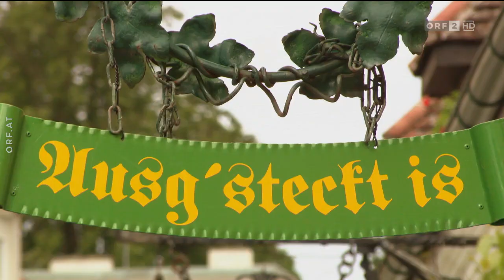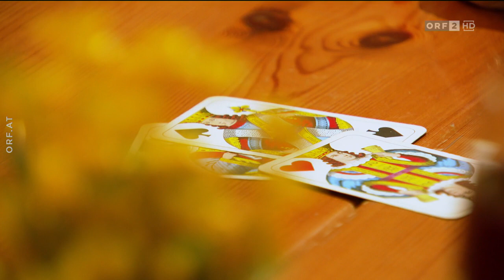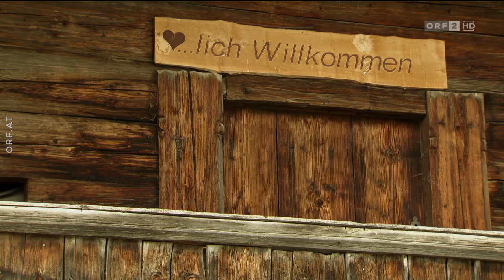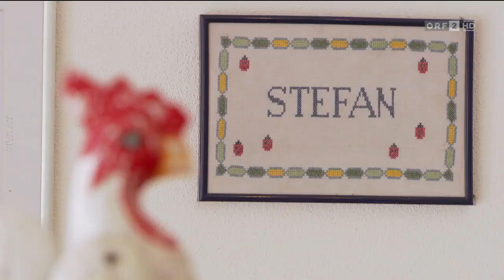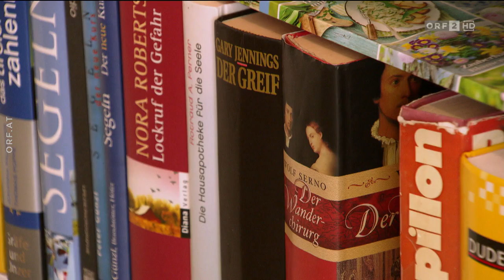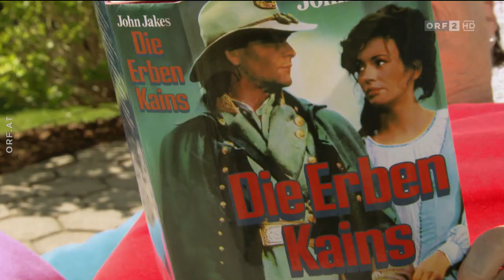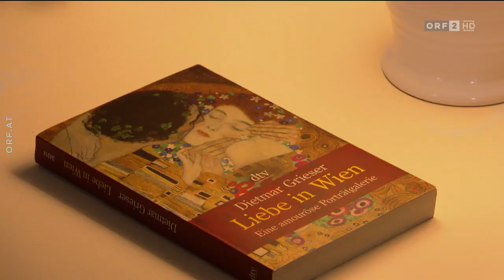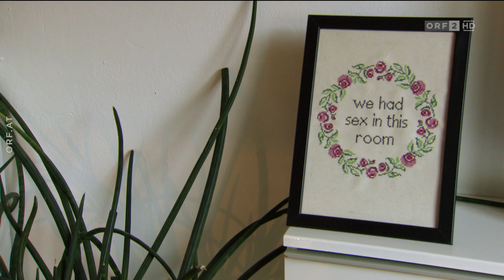2021 08 23 Liebesg'schichten und Heiratssachen 00 Ganze Sendung